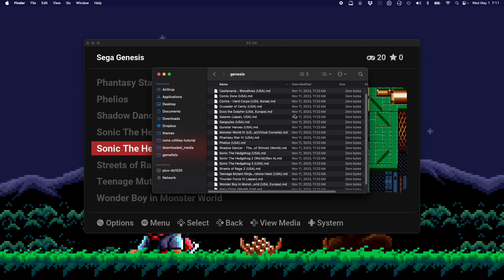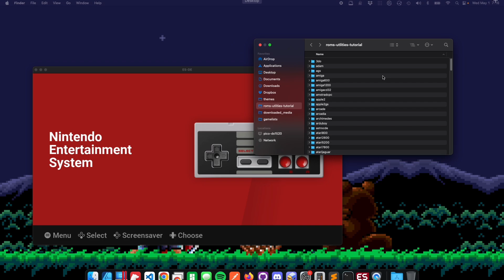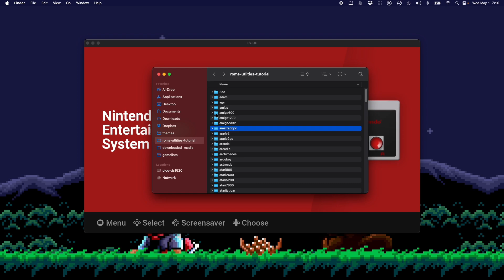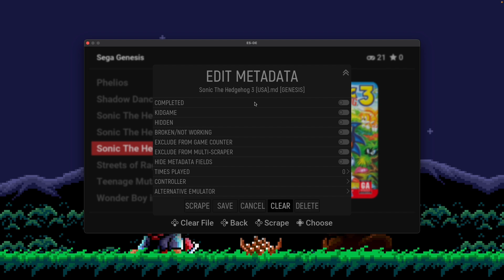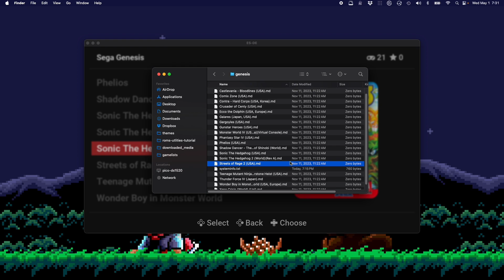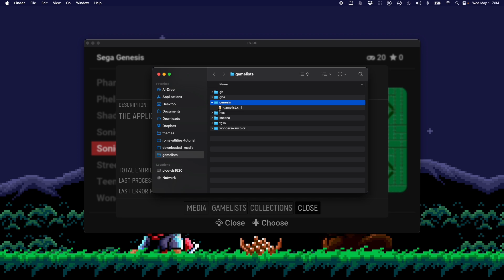ES-DE: Built-in utilities to set up & clean up your game library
ES-DE has a set of built-in tools that enable you to both set up and clean up your game library and these tools work across all platforms that ES-DE is available on (i.e. Android, Windows, Linux and MacOS).  In this video we'll walk through each tool and how they work.

Chapters:
00:00 Intro
00:15 Rescan Rom Directory
01:03 Create/Update System Directories
02:23 Orphaned Data Cleanup